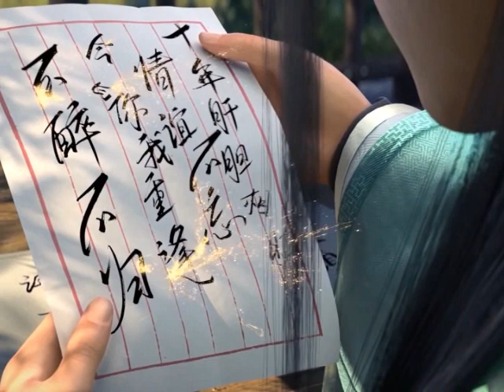มหายุทธทลายสวรรค์ ตอนที่256